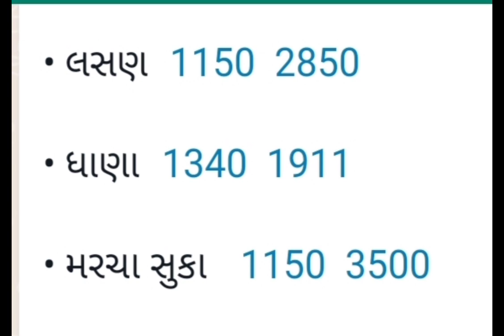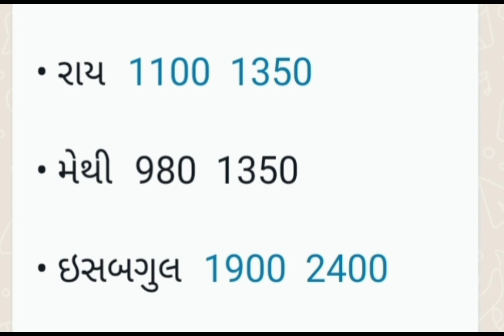05-04-2024 રાજકોટ યાર્ડ ના બજાર ભાવ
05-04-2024 રાજકોટ યાર્ડ ના બજાર ભાવ